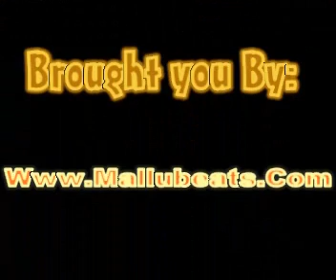TOP 5 MALAYALAM SONGS JULY 2009 (HQ) VOTE FOR YOUR FAVOURITE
Top 5 Malayalam Songs in July 2009. Watch it and Convey ur opinions and also suggestions about the selection of songs. If u do not agree with these list please suggest ur top 5 songs of the month July. Songs are selected from Mohanlal Bhramaram, Mammootty Ee Pattanathil Bhootham, Prithviraj Puthiya Mugham etc.